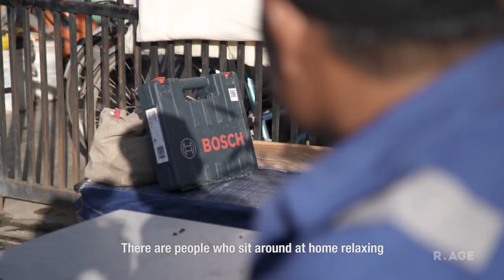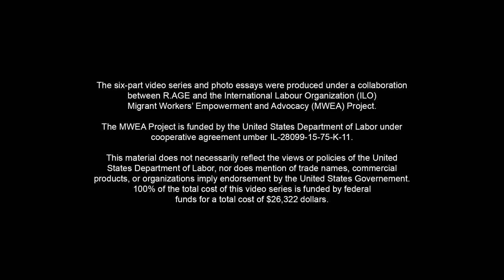This Indonesian contract worker is a jack of all trades | Work In Progress: Shamsul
Work In Progress explores the unseen lives of migrant workers in Malaysia. Full multimedia story at rage.my/workinprogress.

This video was produced under a collaboration between R.AGE and the International Labour Organization’s (ILO) Migrant Workers’ Empowerment and Advocacy (MWEA) Project. The MWEA Project is funded by the USDOL.